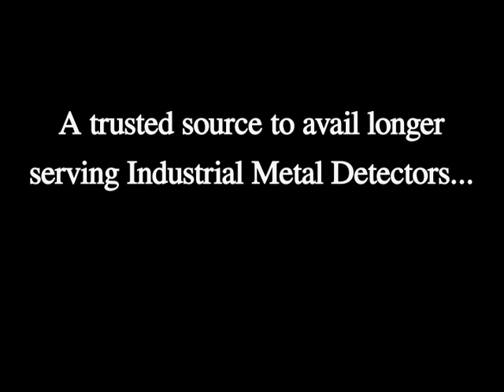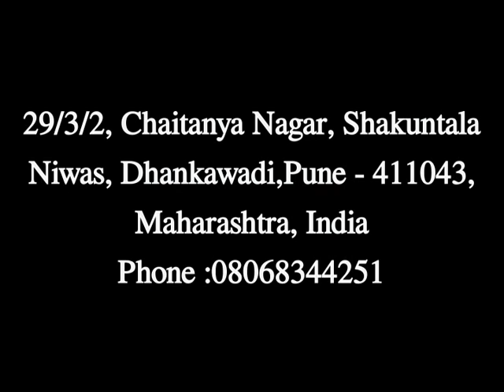Stone Metal Detector Manufacturer In Pune, A & Y Company, 08068344251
A & Y Company - Manufacturer, Exporter, Supplier of Stone Metal Detector, Food Metal Detector Conveyor, Pharmaceutical Tablets Metal Detector, Pipeline Metal Detector and much more